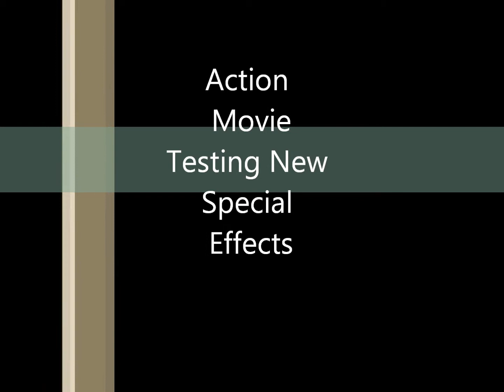Video Effects Test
in this video, we test missle launches, helicopter crashes, tornandos, and carpet bombings